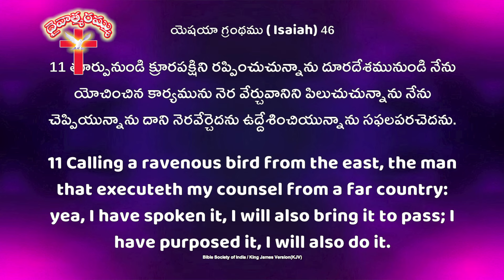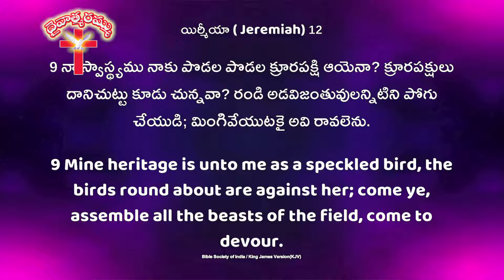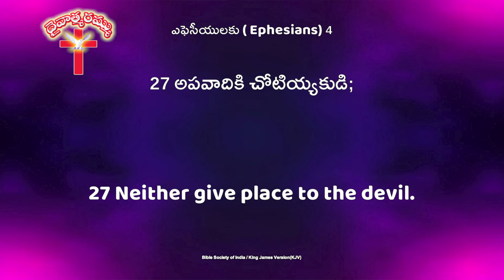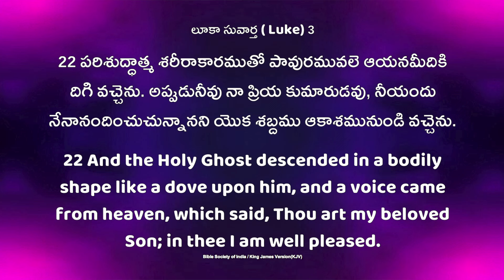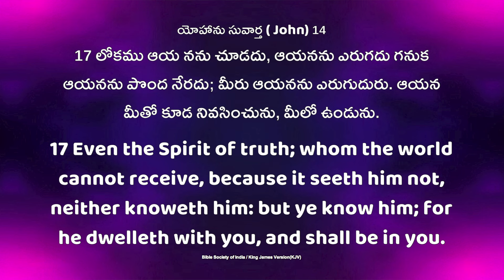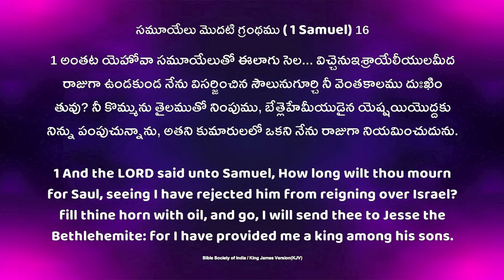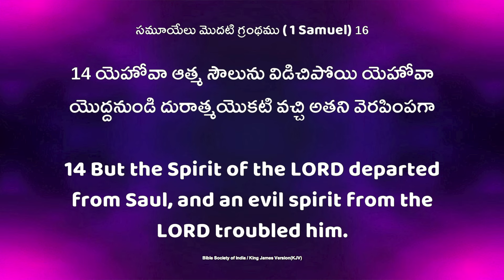క్రూర పక్షి - ఆదరణ పక్షి